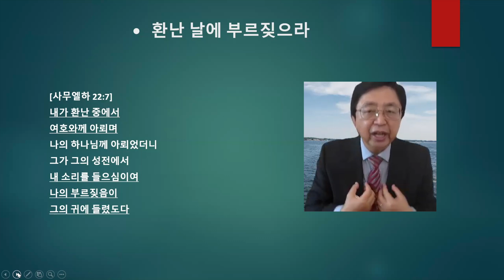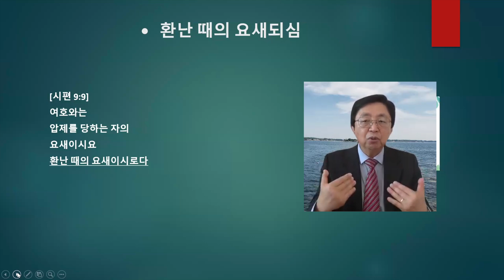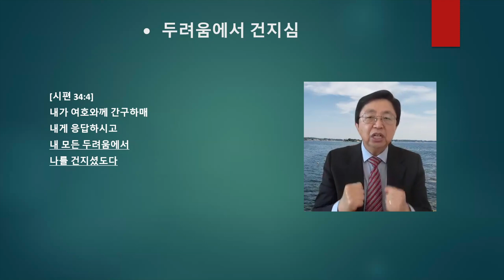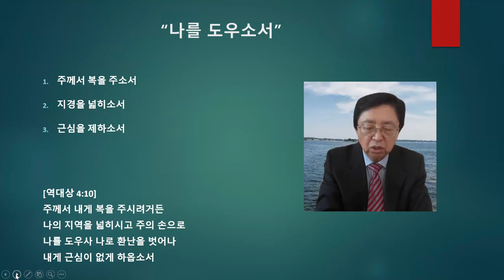나를 도우소서